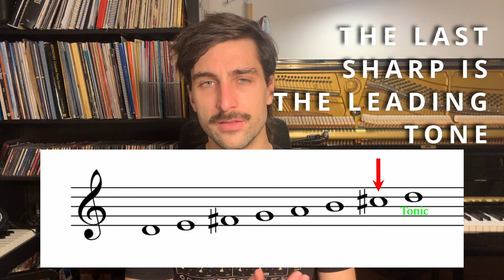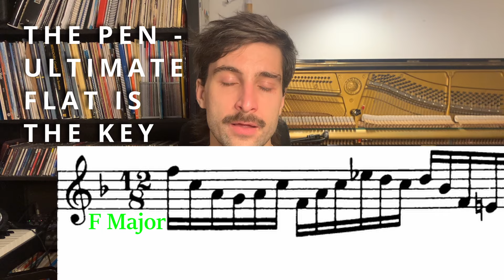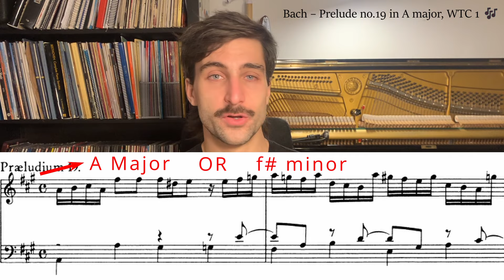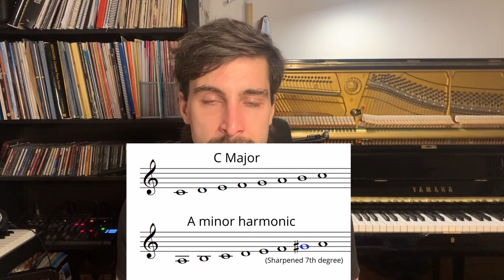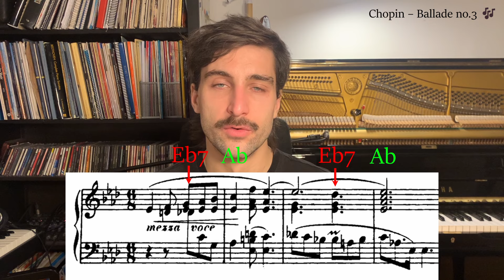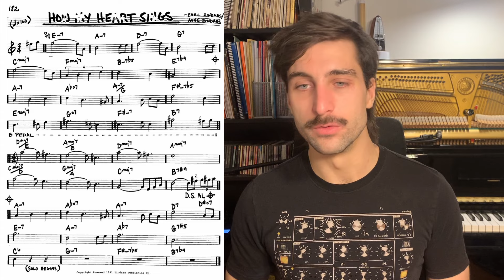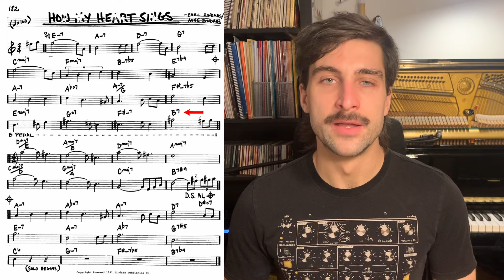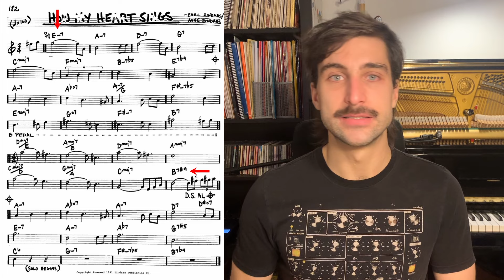HOW TO KNOW WHAT KEY YOU'RE IN – The Complete Guide to Key Signatures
Learn everything you need to know about key signatures, how to find the key, or tonality, from the key signature, differentiate at a glance between major and minor keys, and explore a jazz standard analysing it's different modulations.

0:00 - Basic Principles
1:55 - Major and minor keys
4:04 - Cadences
5:47 - How My Heart Sings analysis